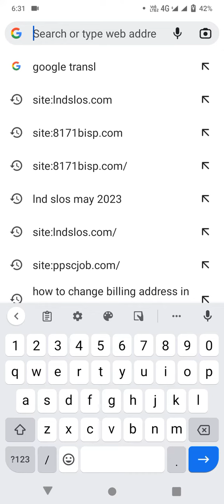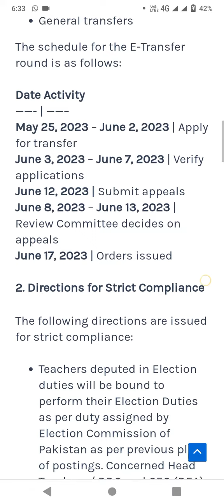Opening of E-Transfer Round School Education Department 2023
Opening of E-Transfer Round School Education Department 8 MAY 2023